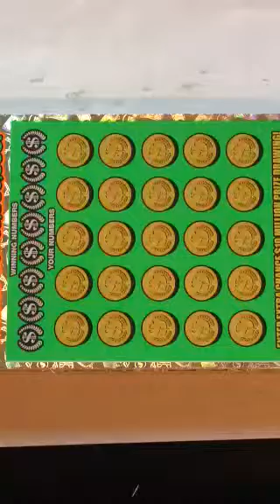Music to my ears !!! Big win on Georgia Lottery scratch off ticket $10 Million Cash Spectacular